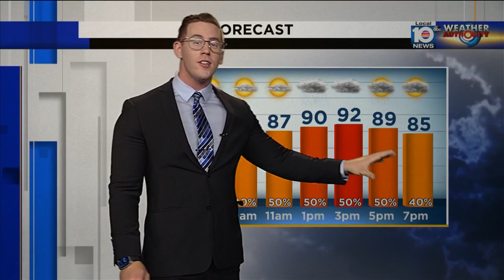Local 10 News Weather Brief: 06/12/2023 Morning Edition